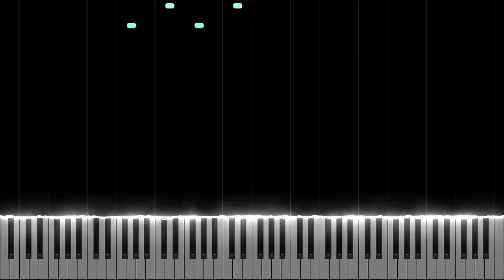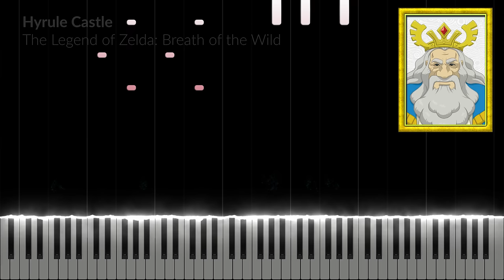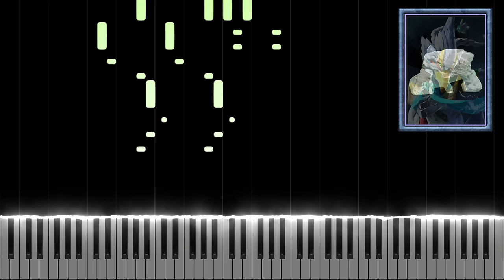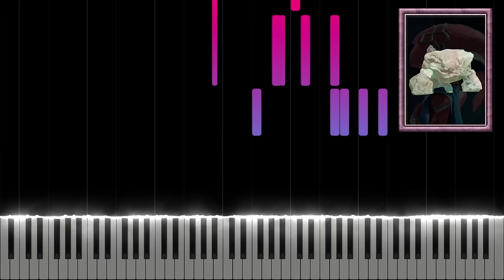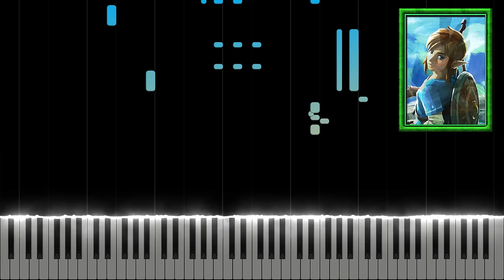Top 10 Most Famous Music from The Legend of Zelda: Breath of the Wild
Enjoy this video showing the 10 most famous The Legend of Zelda: Breath of the Wild game music ranked by views on a single YouTube video.

0:00 10th Place: Korok Forest
0:38 9th Place: Hyrule Castle
1:04 8th Place: Hateno Village
1:38 7th Place: Kakariko Village
1:57 6th Place: Field Battle
2:13 5th Place: Revali's Theme
2:35 4th Place: Talus Battle
3:05 3rd Place: Mipha's Theme
3:40 2nd Place: Main Theme
4:11 1st Place: Kass' Theme

Composer(s): Manaka Kataoka, Yasuaki Iwata, Hajime Wakai